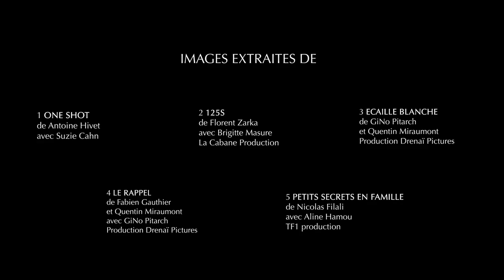Bande démo Fabien Gauthier 2023